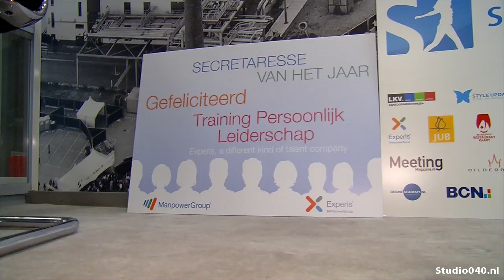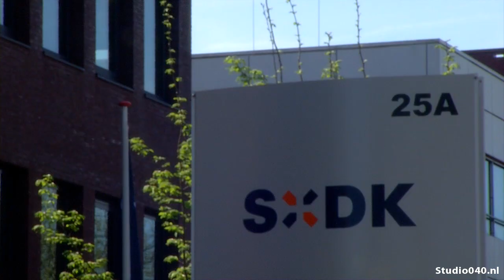Secretaresse van het jaar 2018 komt uit Geldrop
De secretaresse van het jaar is Jolanda Maasakkers uit Geldrop.